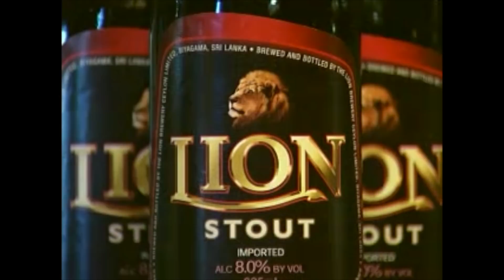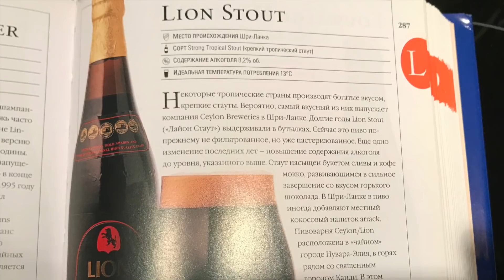#167: Обзор пива LION (шри-ланкийское пиво).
Обзор пива LION от одноименной пивоварни с острова Шри-Ланка. В этом выпуске пробуем лагер LION, крепкий лагер LION и стаут LION, описанный в книге журналиста Майкла Джексона "Пиво. 500 великих марок".

Бухаем лагер с 4:36.
Бухаем крепкий лагер с 8:20.
Бухаем стаут с 14:29.